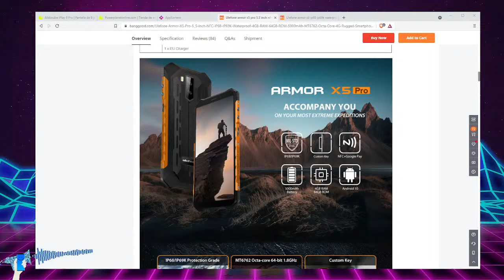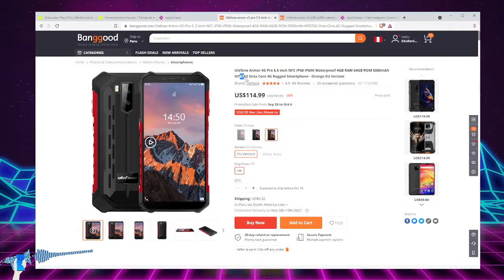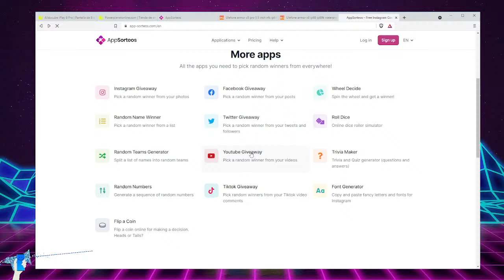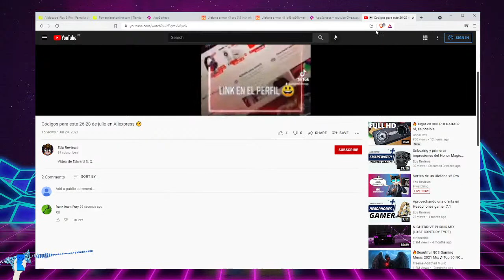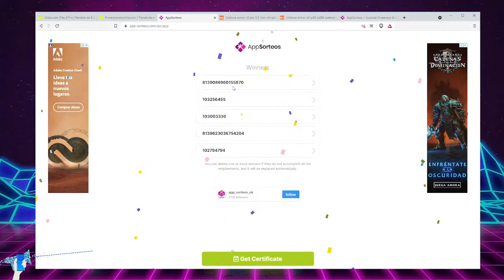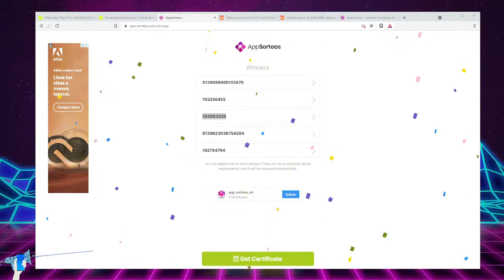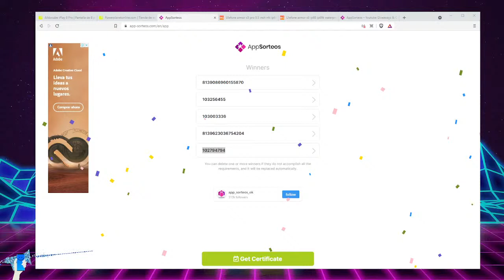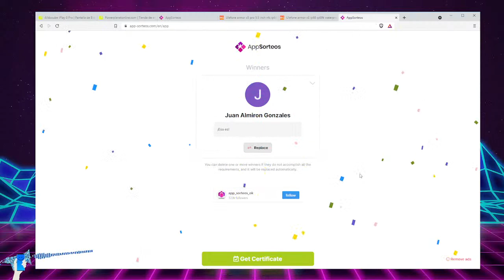Sorteo de un Ulefone x5 Pro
Sorteo de un Ulefone x5 Pro y un premio sorpresa entre los miembros de la comunidad que cumplen las condiciones del sorteo